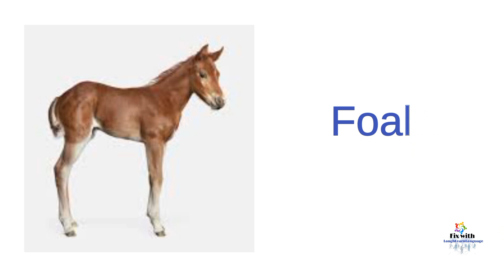family Names of Animals with spelling, Pronunciation and pictures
family Names of Animals with spelling, Pronunciation and pictures of animals nice vocabulary and words